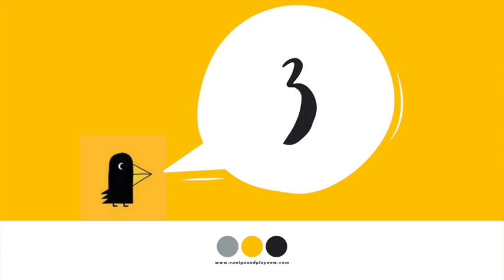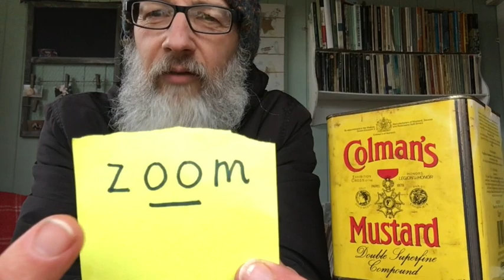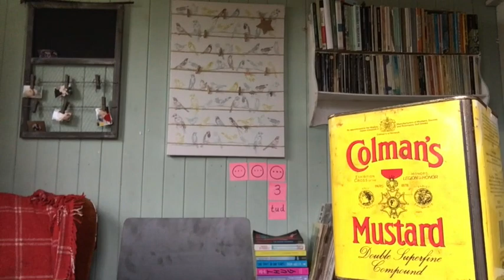Thimble The Christmas Mouse - Day One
Welcome to Day One of Thimble The Christmas Mouse, an exploration of the Message Centre, the 3Ms and story dreaming. In this first episode, we hear about Thimble and she has brought us some gifts in the Magic Mustard Tin...

Ideal for younger viewers, Thimble The Christmas Mouse is based on the joy of my Adventure Island approach and philosophy of 'show, not tell'. Each simple episode is a window into a world where make-believe and learning become like a living storybook. I wonder what Thimble will bring on Day 2?

There is a commentary on this video over on the Can I Go And Play Now Facebook Page giving you insights into pedagogy behind the concept. I hope within it you can glimpse the World of Good Things...